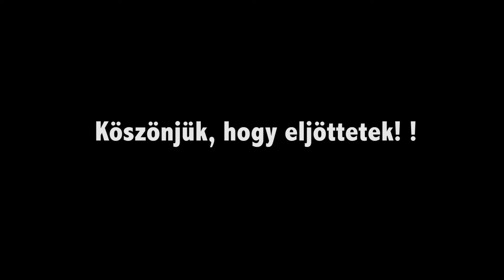Jótékonysági est- Aksza Háznak gyűjtöttünk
December 6. megszervezésre került egy jótékonysági est, amelynek bevételét az Aksza ház kapta meg.
Erről készítettünk egy rövid vlogot, hogy megnézhessétek, milyen is volt ez az est.
Két szervező:
Zene: Feliz Navidad